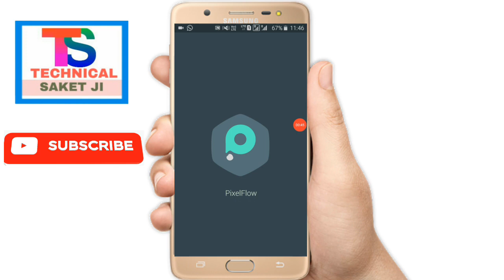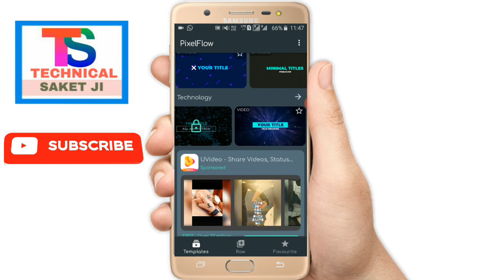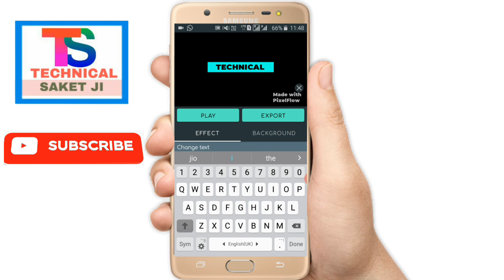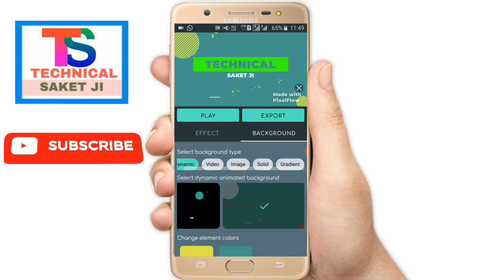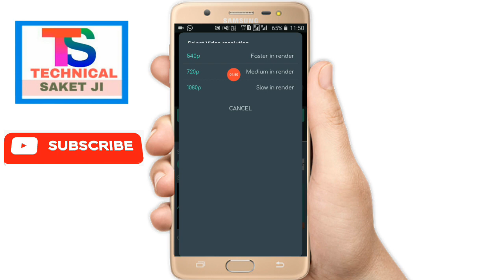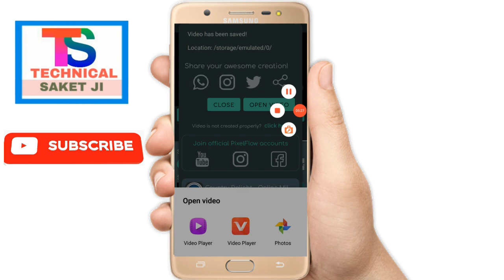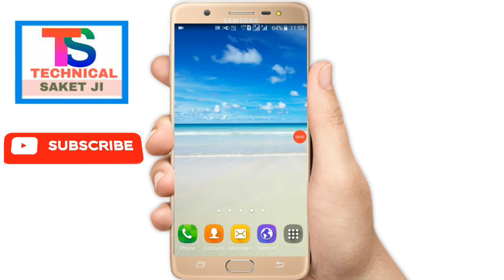PixelFlow Video Editing || PixelFlow Me Video Kaise Banaye || Technical Saket ji